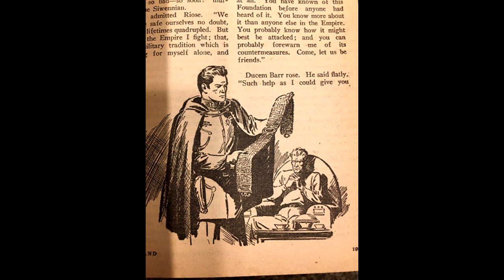สรุปเรื่องราว การล่มสลายของจักรวรรดิทรานทอร์ ในนิยาย Foundation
คลิป สรุปเรื่องราว การล่มสลายของจักรวรรดิทรานทอร์ ในนิยาย Foundation นี้มีเนื้อหาสปอย